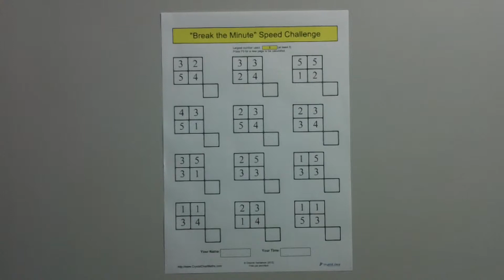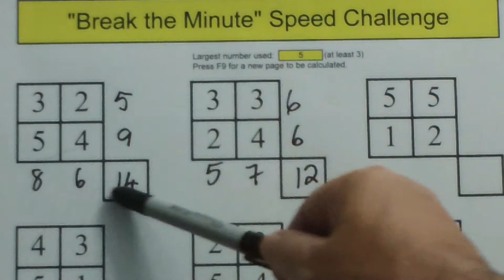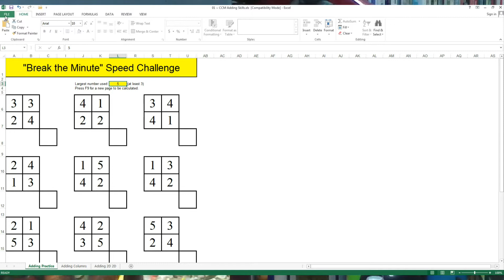How to Build You Adding Speed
The English writer, Sydney Smith, wrote "What would life be without arithmetic, but a scene of horrors?"  Without our natural ability to compare things, count things, and calculate, life truly would be a scene of horrors!  No numbers, no industry, perhaps no planning ...

Most adults are rather good at comparing things (unless they are fractions or decimals), and are usually very good at counting, but calculating can be another story!
In this video series I plan to provide you with tools to become a competent (even a very good) calculator.  I will start with addition skills and progress to the other operations and more.  It won't be a comprehensive treatment because you can get that at school or via books and other videos ... my intention is to teach you calculating skills, habits and tricks and help you learn useful tools to help you calculate accurately and with good speed.

In this (first) video I share with you a spreadsheet that I designed that uses an extremely simple concept ... to help you add small numbers rapidly.  Each sheet can be randomised, so that it is different from the preceeding ones ... and contains 60 self-checking addition questions with the challenge to answer them at the rate of one per second ... that is, to complete the sheet in ONE MINUTE or less!

and have a browse.

The speadsheet is completely free and you are free to share it with friends but not to make money from it.  Teachers may like to use it with their classes.  Home educators might find it very useful to build solid addition skills in their children.

If you can think of improvements, please let me know about your suggestions.

If you wish to be kept up to date with what I am producing on the website (ad free, spam free, cost free mathematics and study materials), please add your name to the mailing list there.

Download my FREE 32 page PDF "How to Study" booklet

Best wishes with your study and your mathematics!